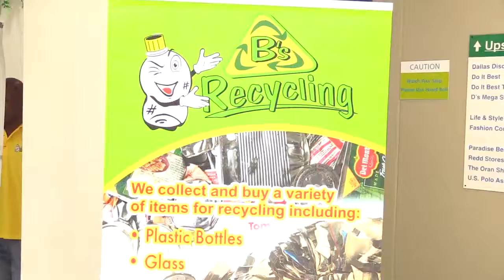NEWS UPDATE - PLASTIC ALTERNATIVES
With the upcoming ban on single-use plastics, Sheraton Mall partnered with Waste Not Resources Trust, in the fight to save the environment. A range of environmental groups shared solutions and alternative products.

Minister of Maritime Affairs and the Blue Economy, Kirk Humphrey, visited the booths inside and outside of the mall.